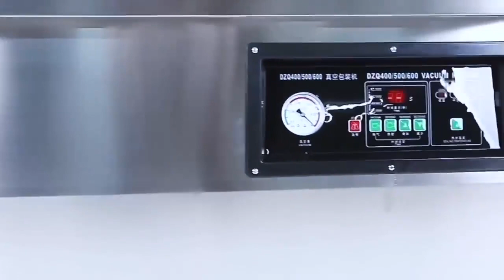Meat Sealing Machine Food Sealer Vacuum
Brick Shape Beans Nuts Vacuum Packaging Machine Vertical Plastic Bag Sealer
Commercial Vacuum Sealer Food Meat Vaccum Packing Sealing Machine
Single Chamber Vegetable Vaccum Packing Machine
Chicken Nut Fish Fresh Vegetables Vacuum Packing Machine